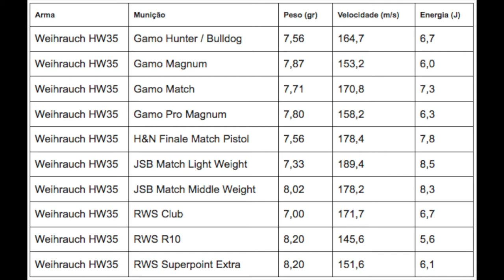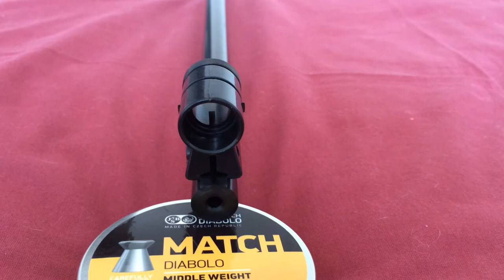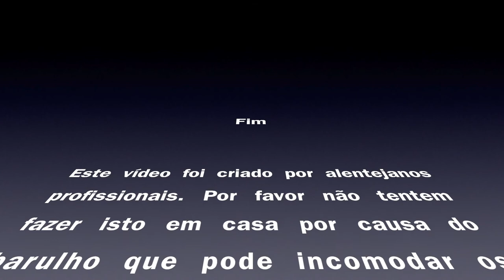Review - Weihrauch HW 35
Review em português da Weihrauch HW 35